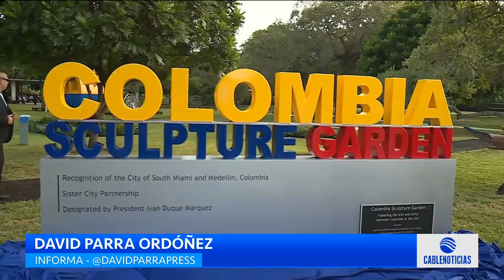Duque lanza pullas a Petro y pide a colombianos no irse del país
¡SÍGANOS PARA QUE ESTÉ BIEN INFORMADO, ESTAMOS EN LA NOTICIA!